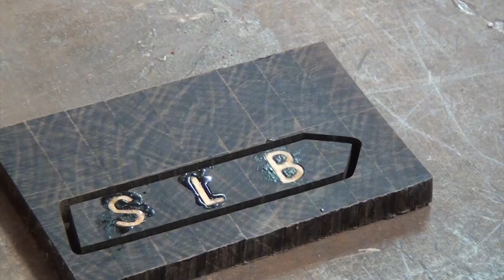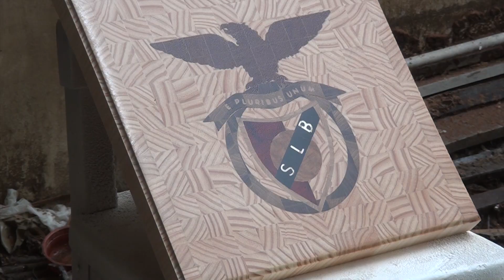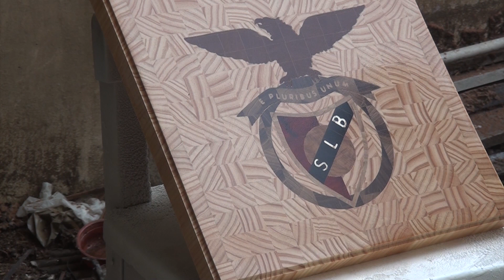End Grain Cutting Board - emblema do Benfica em madeira maciça com embutidos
End Grain Cutting Board "S. L. Benfica" Football Club of Lisbon Portugal
I've made this video for some time.
It is an end grain cutting board made of several woods in order to obtain a contrast that allows to replicate the symbol of Benfica.